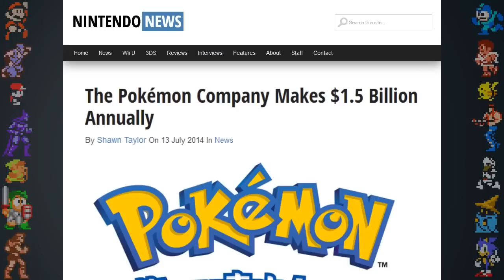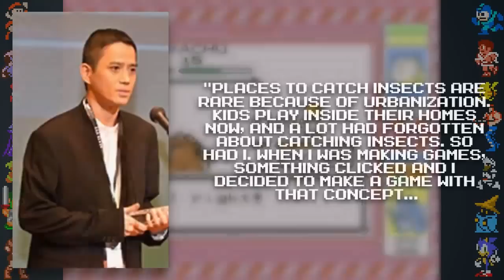Pokemon's Creation & Game Freak - Did You Know Gaming? Feat. Tamashii Hiroka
The original draft of this script was written by Innagadadavida.